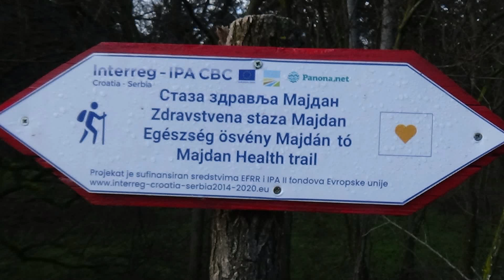pešačenje četvrtkom BAJKERSKOM STAZOM preko PIROŠKINOG BRDA 08 12 2022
pešačenje predelima "DAŠČANSKE" šume, kroz šiprag naskroz providnog ambijenta šume ogolelih stabala, sa steljom otpalog nakvašenog lišća u fazi truljenja, a sve vijugavim stazama ovdašnjih bajkera, između drveća i mimo šumskih puteva koliko god je to bilo moguće.